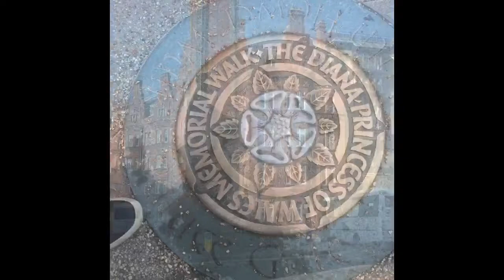LONDON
Second stop in Europe! Hope you guys enjoyed it! I couldn't see everything as we were only here two days but I enjoyed it so much! Definitely one of my favorites cities ever!